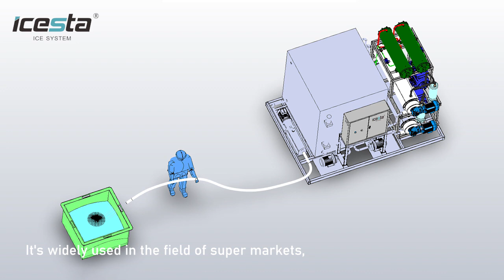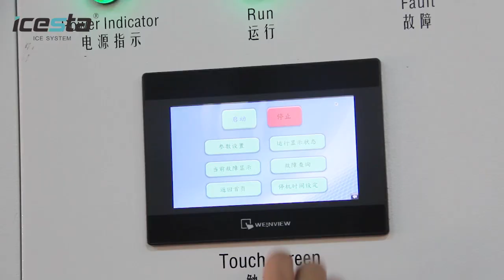Slurry Ice Machine saltwater 12ton Per Day from Icesta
What is Seawater Slurry Ice

With wide experience in ice making equipment for more than one decade, ICESTA can design and fabricate different types of seawater & brine water slurry ice making equipment suitable for varied applications. Seawater ice crystals, when mixed with chilled seawater, turns to gel status, which is called liquid/slurry/fluid ice.

Advantages of Slurry Ice

1:  Seawater Ice Slurry is a brand new type of ice which is different from traditional solid ice. It is a mixture of seawater tiny ice crystals and chilled seawater.

2:  Fluidity of slurry ice allows pipe transportation; Liquid status and latent heat enable rapid chilling.

3:  The products that are to be chilled can be fully immersed in slurry/liquid ice, which allows 100% contact and rapid chilling.

4:  Slurry/liquid ice can be delivered to all desired ice use points via soft pipe & piping, which dramatically saves operational costs.

5:  Larger contact area and quicker cooling shortens chilling time by 1/3.